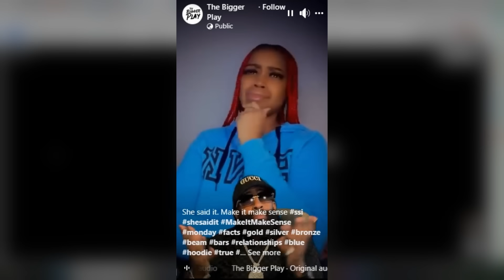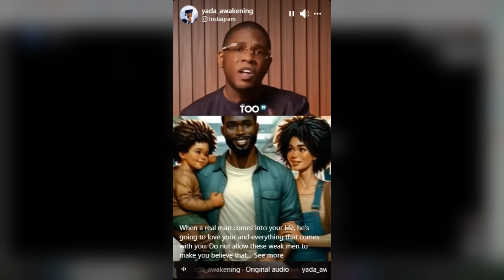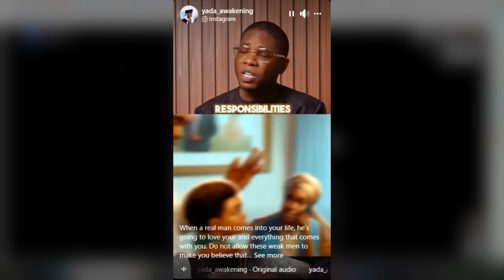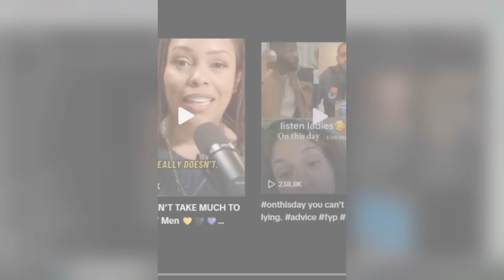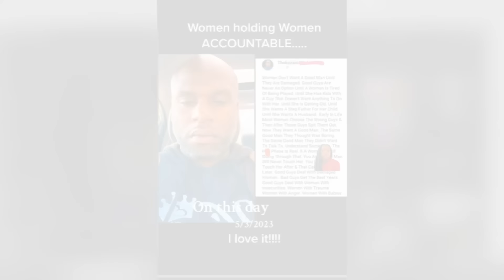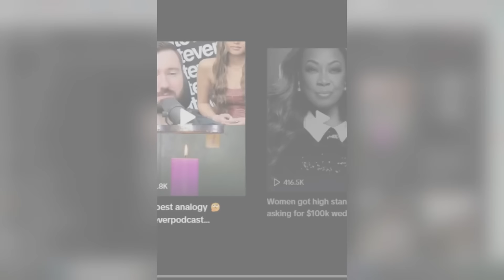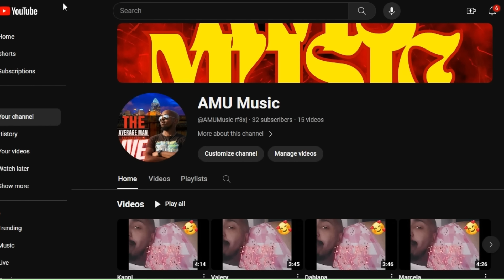Dating Guru Says Men Who Don't Date Single Moms Are BUMS!